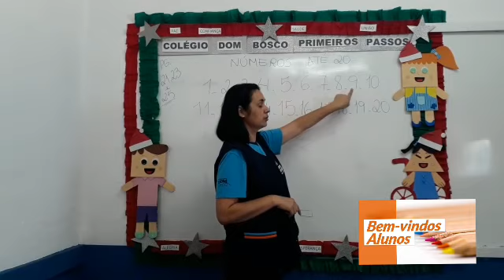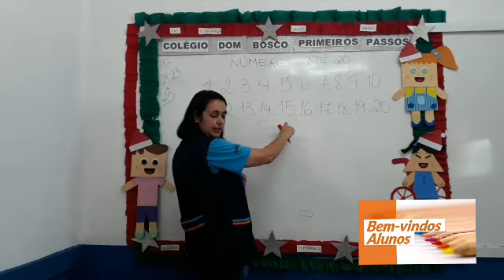Pré II - Apostila Integrada (parte II) - 16/11